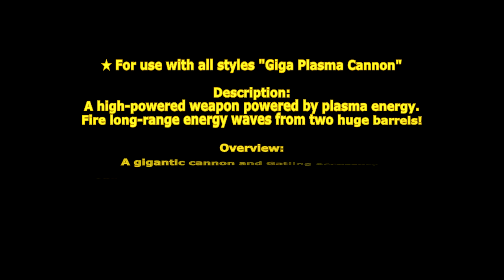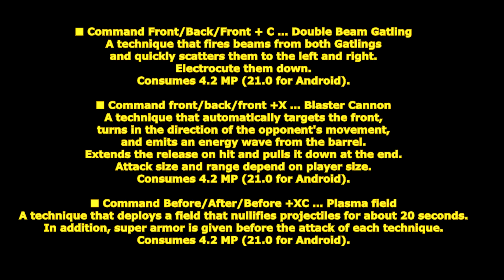[ GetampedX ] Acc Review - Giga Plasma Cannon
★ For use with all styles "Giga Plasma Cannon"

Description:
A high-powered weapon powered by plasma energy.
Fire long-range energy waves from two huge barrels!

概要：
巨大キャノンとガトリングのアクセサリ。
レーザーを連射したりプラズマ弾で砲撃したりエネルギー波で広範囲を攻撃することができます。

解説：
「ギガブラスターキャノン」は二つの砲身から長射程のエネルギー波を放出する技だ！
放出しながら砲身の向きを左右に広げ広範囲を攻撃できるぞ！
「プラズマフィールド」は一定時間遠距離攻撃を防ぐエネルギーフィールドを展開する技だ！
更に展開中は各技の攻撃前にスーパーアーマーが付与されるぞ！

パラメータ：TEC+2 SPD-1 JMP-1

変化する技：

■Z+C … ビームガトリング
右側のガトリングからビームを発射する技。
相手をダウンさせません。
MP を 3.0(アンドロイドは12.0) 消費します。

■Z+X … プラズマキャノン
砲身から山なりにプラズマ弾を発射する技。
プラズマ弾は空中ヒット時が威力半減します。

■D+XC … ブラストキャノン
減速しながら溜めてその場でプラズマ弾を爆発させる技。
相手を吹き飛ばし自身は反動で後退します。
MP を 4.2(アンドロイドは16.8) 消費します。

■V+XC … ボミングキャノン
空中で砲身から上空にプラズマ弾を発射して爆撃する技。
自身は反動で素早く落下します。

■Z+XC … ギガブラスターキャノン
砲身から長射程のエネルギー波を放出しながら向きを左右に広げ広範囲を攻撃する技。
防御不可
攻撃サイズと射程がプレイヤーのサイズに依存します。
アンドロイドは使用できません。

■コマンド前・後・前+C … ダブルビームガトリング
両方のガトリングからビームを発射して素早く左右にばら撒く技。
感電してダウンさせます。
MP を 4.2(アンドロイドは21.0) 消費します。

■コマンド前・後・前+X … ブラスターキャノン
前方を自動ターゲットして相手の進行方向の先に向きを変えて砲身からエネルギー波を放出する技。
ヒット時放出を延長して最後に張り倒します。

■コマンド前・後・前+XC … プラズマフィールド
約 20 秒間飛び道具を無効化するフィールドを展開する技。
更に各技の攻撃発生前にスーパーアーマーが付与されます。